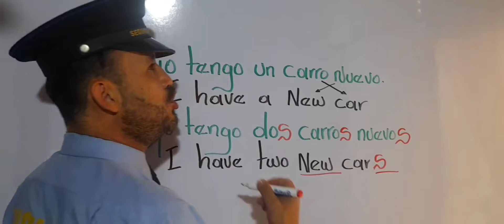los adjetivos no se pluralizan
en inglés los adjetivos no se pluralizan solo se pluraliza el sustantivo